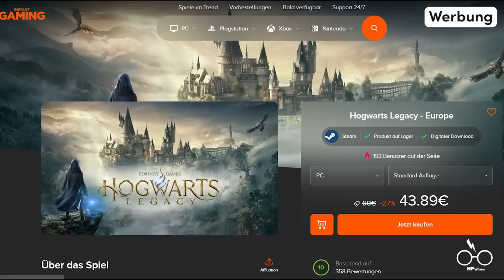Warum Dumbledore Socken im Spiegel von Nerhegeb sieht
Alle Inhalte fallen unter die faire Nutzung: jede Vervielfältigung von urheberrechtlich geschütztem Material zu einem begrenzten und "transformativen" Zweck, z. B. um ein urheberrechtlich geschütztes Werk zu kommentieren, zu kritisieren oder zu parodieren. Solche Verwendungen können ohne Erlaubnis des Urheberrechtsinhabers erfolgen.